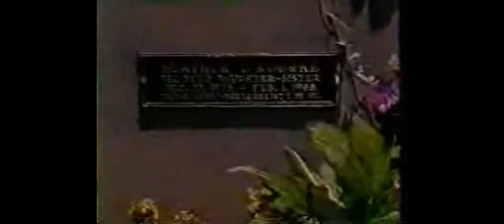A Current Affair-Heather O’rourke